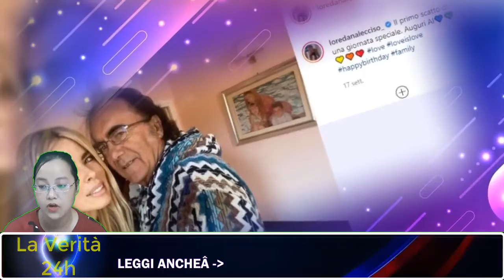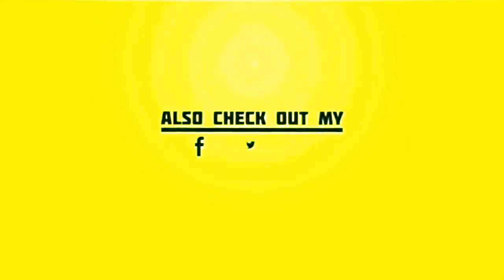Al Bano Carrisi e Loredana Lecciso soli in casa: "Da quando i figli non ci sono..." - Solonotizie24